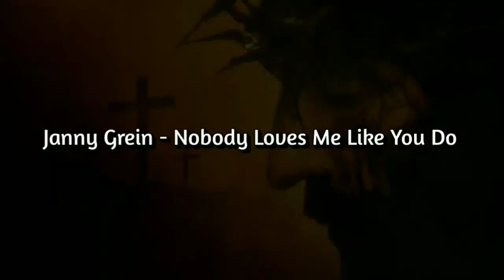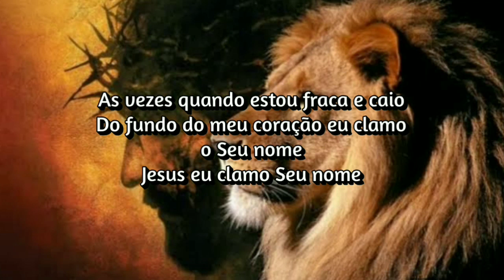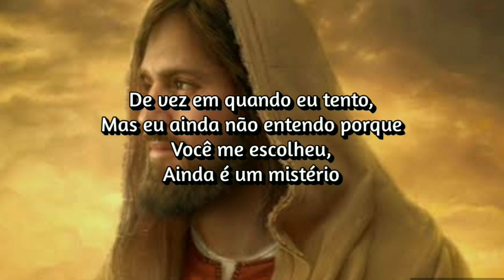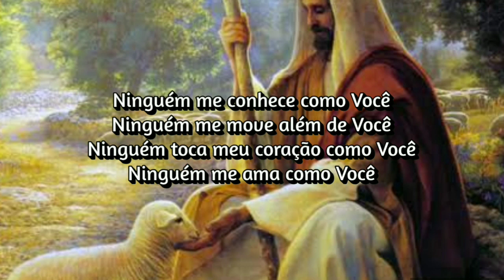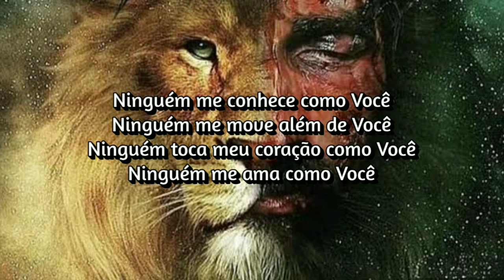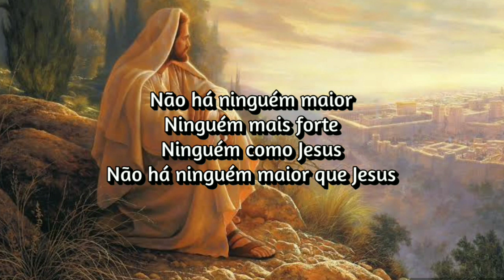Janny Grein - Nobody Loves Me Like You Do (Tradução / Legendado)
Janny Grein

Lyrics

 I try so hard to be strong
 Someone that you can depend on
 To be right with You...
 Somebody tried and true

 When I'm weak and sometimes fall
 From deep inside my heart I call out your Name
 Jesus I call your Name

 (chorus)
 Nobody knows me like You do
 Nobody moves me but You
 Nobody touches my heart like You
 Nobody loves me like You

 Every now and then I try
 But I still don't understand why
 You chose me...
 Still such a mystery

 And no matter what I do
 Your love will see me through
 This is know...This I know

 (chorus)